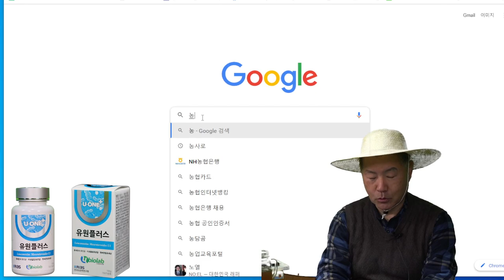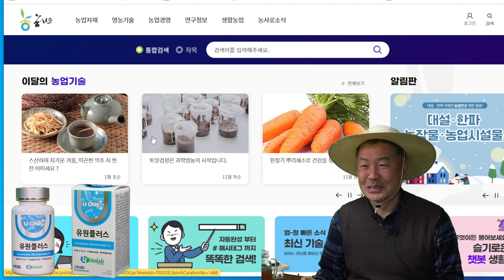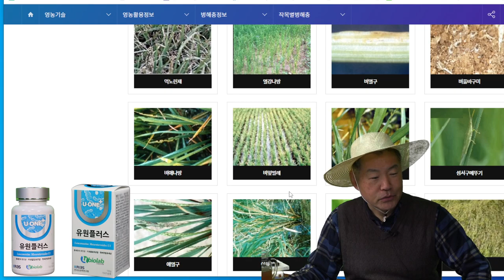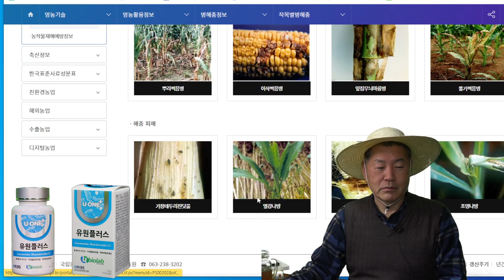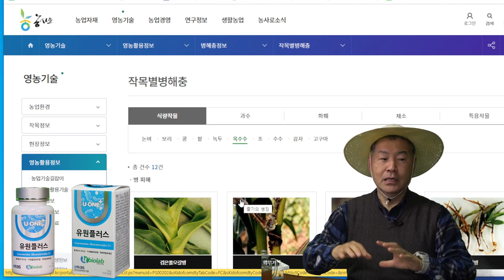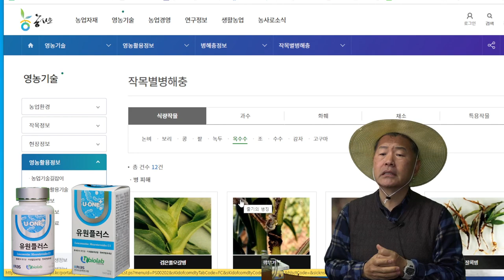식물의 병충해 미생물농법으로 이겨내자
식물의 병충해  미생물농법으로 이겨내자 라는 주제의 동영상입니다